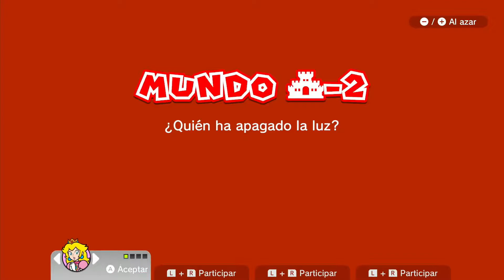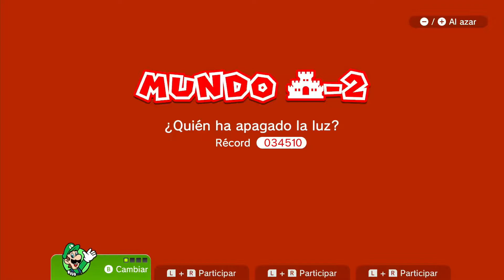GAMEPLAY SUPER MARIO 3D WORLD (SWITCH) EN ESPAÑOL - PARTE 11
Parte 11 del gameplay de Super Mario 3D World para NIntendo Switch.
Incluye los niveles:
(00:31) Mundo castillo-1: La fortaleza de los hermanos Fuego
(04:47) Mundo Castillo 2: ¿Quién ha apagado la luz?
(12:51) Mundo Castillo 3: Bifurcaciones al rojo vivo
(17:50) Mundo Castillo 4: A toda mecha tras las flechas
(27:58) Mundo Castillo B: El príncipe Bronco ataca de nuevo
(29:27) Mundo Castillo A: Los Rocorodones están de vuelta
(31:44) Mundo Castillo 5: La trampa de la torre en zig zag